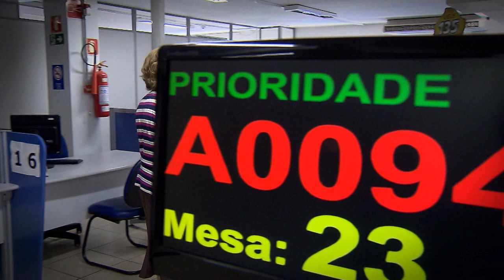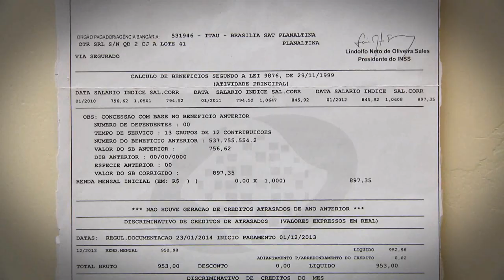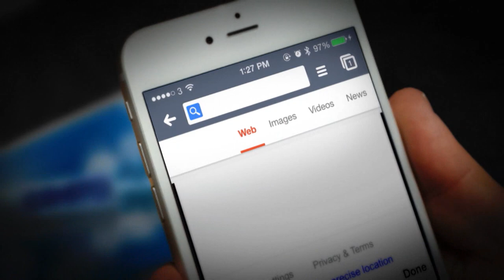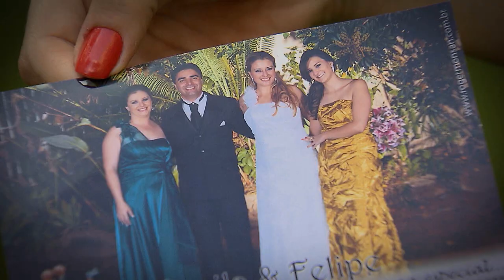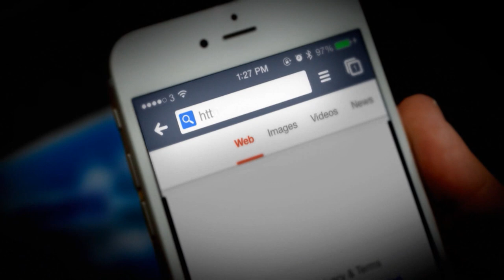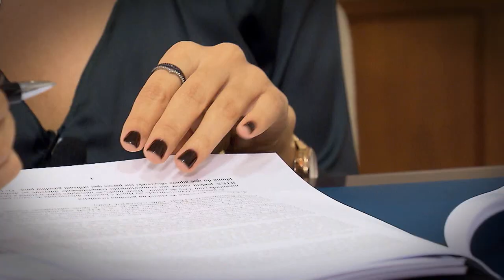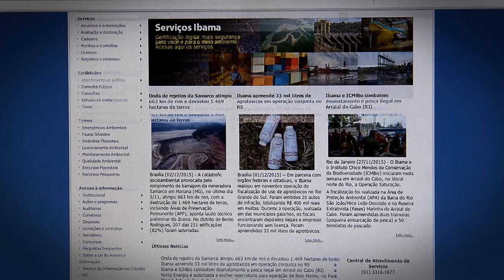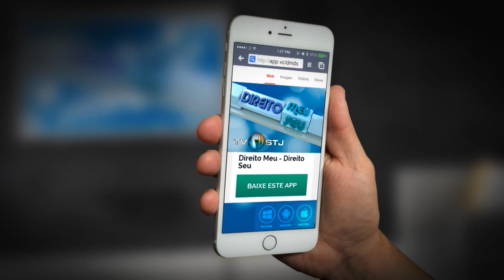Direito Meu, Direito Seu #30 - 10/12/2015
No programa DIREITO MEU DIREITO SEU desta semana vamos mostrar como é feito o novo cálculo da aposentadoria. Entenda como funcionam as novas regras de contribuição. Outro assunto do programa é a obesidade. No Brasil cerca de 70 milhões de pessoas estão acima do peso e a cirurgia bariátrica tem sido uma alternativa muito procurada nos casos mais graves. E mais...vamos mostrar crimes e desastres ambientais que têm provocado inúmeras tragédias. Saiba como é possível preveni-los e como agir nesses casos. Não perca! Você pode assistir a todas as edições do Direito Meu Direito Seu pelo aplicativo do programa que já está disponível. DIREITO MEU DIREITO SEU é exibido pela TV Justiça, toda quinta-feira, às 19h30 (inédito), com reapresentações às sextas-feiras (19h30), sábados (14h30), domingos (7h30) e quartas (12h00).